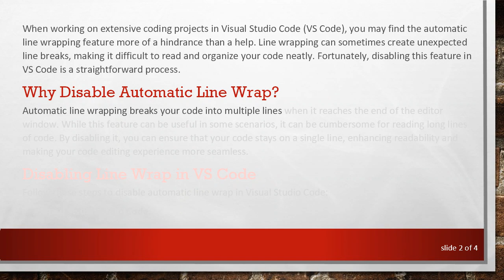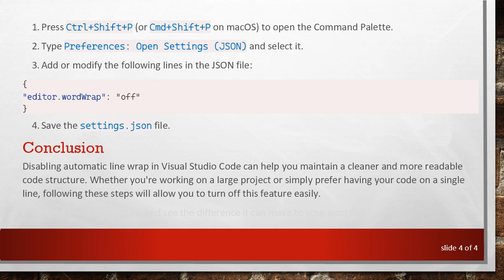How Can I Disable Automatic Line Wrap in Visual Studio Code?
Summary: Learn how to disable automatic line wrap in Visual Studio Code to maintain a seamless coding experience without unwanted line breaks.

When working on extensive coding projects in Visual Studio Code (VS Code), you may find the automatic line wrapping feature more of a hindrance than a help. Line wrapping can sometimes create unexpected line breaks, making it difficult to read and organize your code neatly. Fortunately, disabling this feature in VS Code is a straightforward process.

Why Disable Automatic Line Wrap?

Automatic line wrapping breaks your code into multiple lines when it reaches the end of the editor window. While this feature can be useful in some scenarios, it can be cumbersome for reading long lines of code. By disabling it, you can ensure that your code stays on a single line, enhancing readability and making your code editing experience more seamless.

Disabling Line Wrap in VS Code

Follow these steps to disable automatic line wrap in Visual Studio Code:

Open Visual Studio Code.

Click on the File menu (or Code on macOS), and select Preferences &gt; Settings.

In the search bar at the top, type word wrap.

You will see settings related to Word Wrap. To disable word wrap, change the setting for Editor: Word Wrap to off.

Editor: Word Wrap setting has the following options:

on: Enable automatic line wrapping.

off: Disable automatic line wrapping.

wordWrapColumn: Wrap lines at a specified column.

bounded: Wrap lines at the minimum of editor width or the specified column.

Select the off option to disable automatic line wrap.

Alternatively, you can update your settings.json file directly:

Press Ctrl+Shift+P (or Cmd+Shift+P on macOS) to open the Command Palette.

Type Preferences: Open Settings (JSON) and select it.

Save the settings.json file.

Conclusion

Disabling automatic line wrap in Visual Studio Code can help you maintain a cleaner and more readable code structure. Whether you're working on a large project or simply prefer having your code on a single line, following these steps will allow you to turn off this feature easily.

Experiment with this setting and see the difference it can make to your workflow!